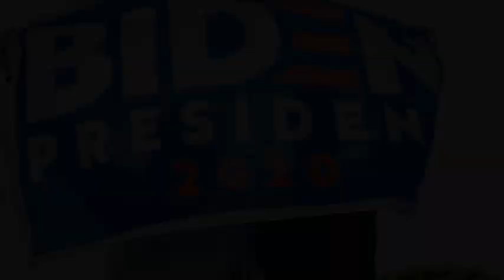Joe Biden ripartirà da zero su Twitter | Intervento live con Filippo Marcianò su Radio Number One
In diretta con Filippo Marcianò, nel pomeriggio di giovedì 24 dicembre su Radio Number One ho parlato delle elezioni presidenziali negli Stati Uniti: il nuovo numero uno della Casa Bianca Joe Biden dovrà partire con zero follower su Twitter. Non era mai accaduto... Buon ascolto!